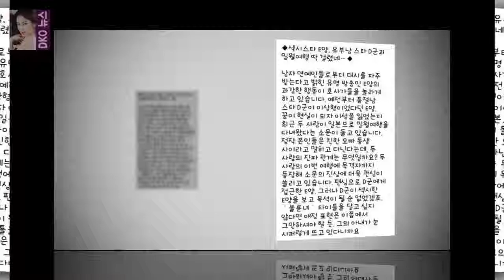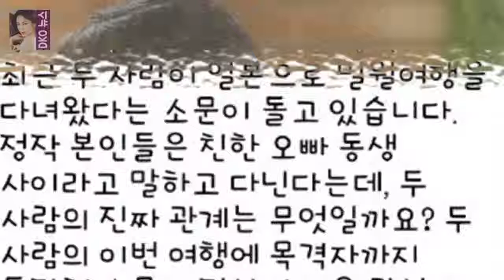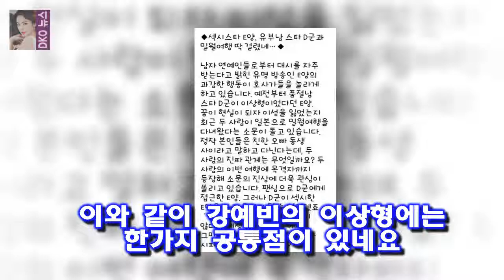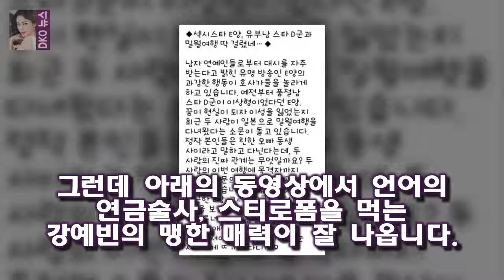최근 증권가 찌라시로 강예빈이 유부남 배우와 사귄사는 루머가 떠돌았습니다 권상우 심경 해명 강예빈의 이상형 남자들 추성훈 주상욱 김종국 외1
최근 증권가 찌라시로 강예빈이 유부남 배우와 사귄사는 루머가 떠돌았습니다
그러자 일부 네티즌들이 그 유부남 스타를 권상우로 지목했습니다.바로 예전에 강예빈이 권상우를 이상형으로 뽑아주었기 때문입니다
그러자 권상우가 발끈하면서 해명글을 올렸습니다.강예빈 씨와 제가 사귄다는 증권 찌라시를 보고 어이 없어서! 제가 아닌 다른 분으로 알고 있는데 짜증짜증나서 글 올립니 상당히 억울해 하는 것이 묻어 있는 글입니다.다른 분이라는 말로 강예빈이 현재 연애 중이라는 사실을 폭로하고 있습니다

18년 억울한 옥살이...당시 판사 여상규 책임? 웃기네  의원님. 당시 1심 판결로 한 분의 삶이 망가졌거든요:
[★FULL인터뷰]이수민 막영애16 캐릭터와 성격 비슷?..아닌데?!- 스타뉴스  이제 어엿한 막돼먹은 영애씨의 식구가 됐다:
이에 김종민 차태현 정준영은 카자흐스탄에서 고려인 세 자매와 함께 야외취침을 걸고 퀴즈 대결을 펼쳤다 1박2일 정준영 절대반지로 야외취침 무산..PD 당황- 스타뉴스 :
처벌받지 않은 고문가해자들 이야기였다 간첩 조작 판결 이유 묻자 여상규 의원이 한 말 :
OSEN=김보라 기자] 작은 영화들의 스크린 수가 적으면 적당한 시간을 찾지 못한 관객들이 다른 영화를 [Oh! 무비] 비밥바룰라부터 1급기밀까지..적은 상영관에 우는 영화들 :